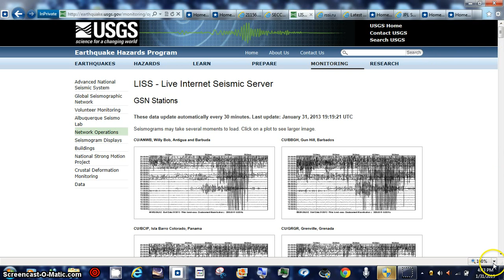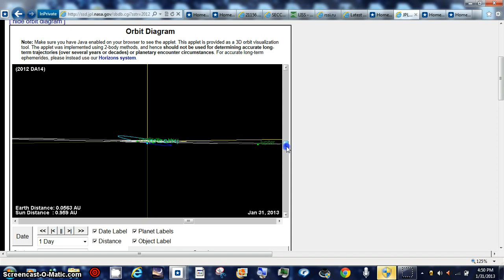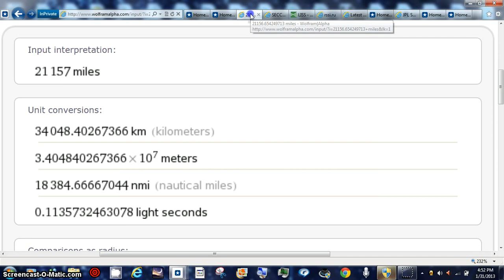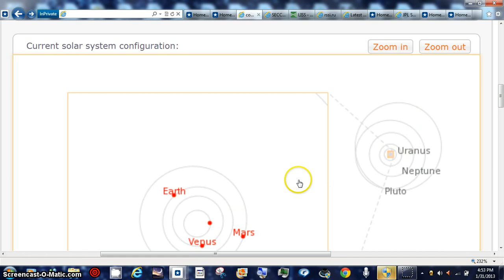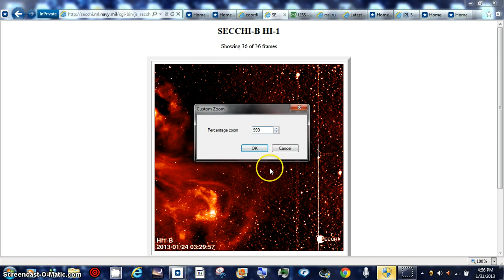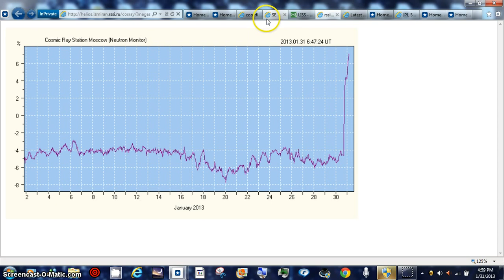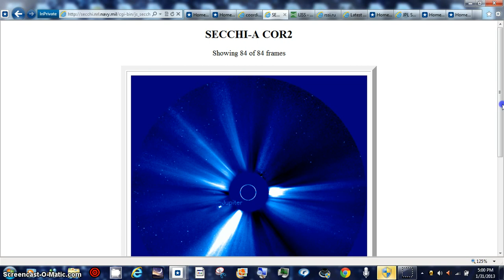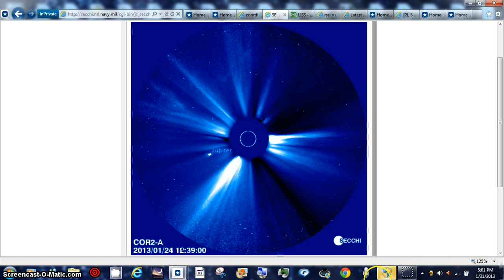HOTTIE BOE SHOCK BEANOBLACK